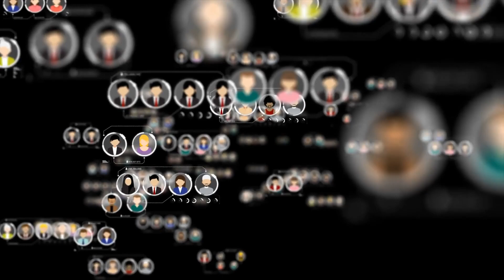Cati oameni pot trai pe Planeta Pamant? | SF#2